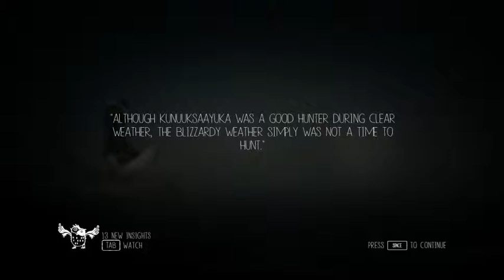You Are [Never] Alone 4 (Never Alone)